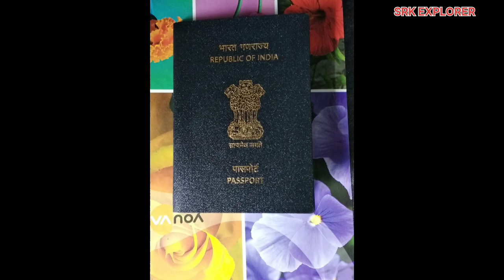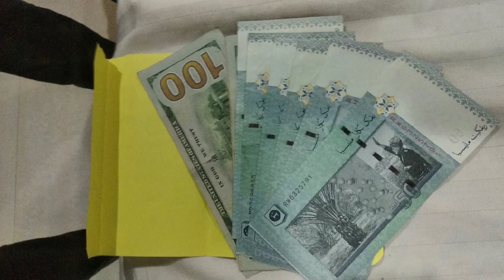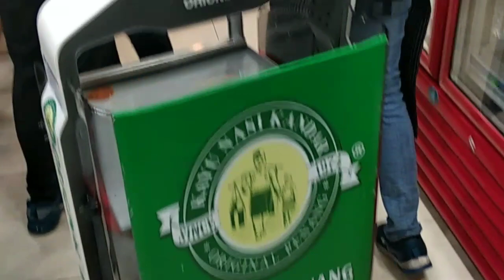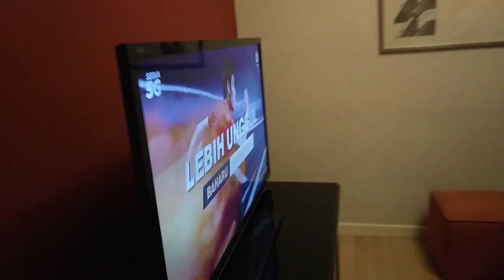First international trip ✈️🇲🇾. ಮೊದಲ ವಿದೇಶ ಪ್ರಯಾಣ, ಮಲೇಷಿಯಾದಲ್ಲಿ our business conference ✌️😎.